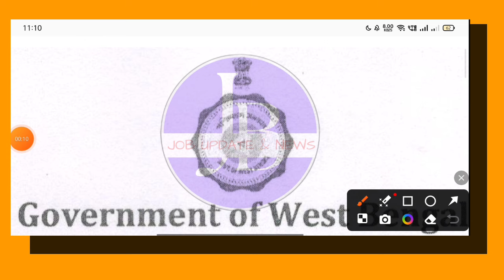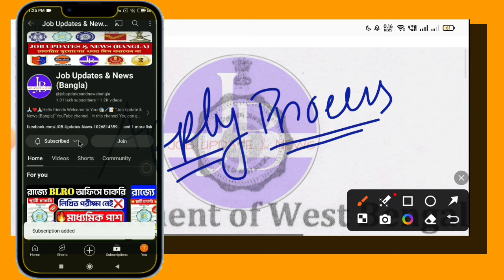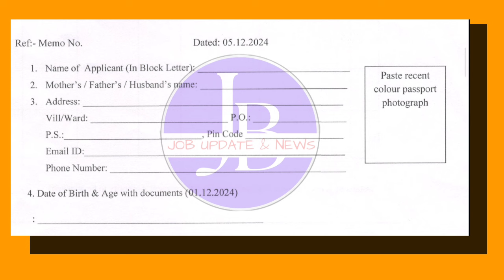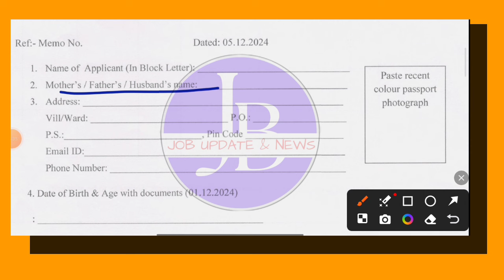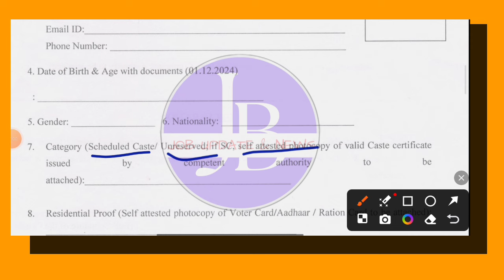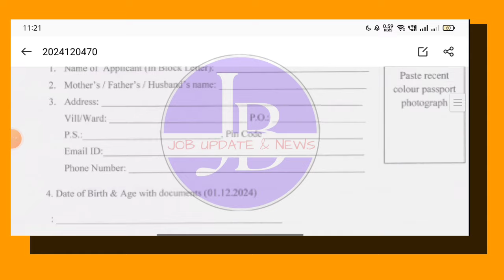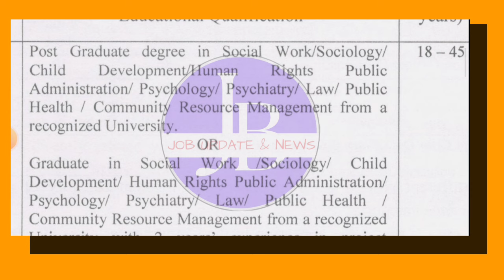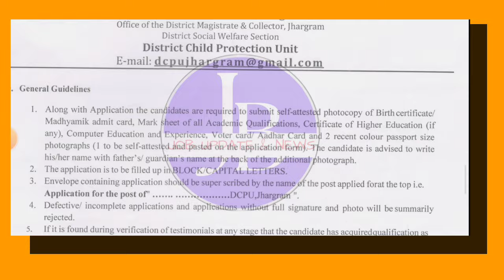🤩আজথেকে WB গ্রাম পঞ্চায়েতে আর্জেন্ট নিয়োগ শুরু হল📌WB Panchayat Recruitment 2024💥job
🤩 আজ থেকে পঞ্চায়েতে নিয়োগ শুরু হলো📌| WB Panchayat Recruitment 2024💥WB govt job

 📌 Application form 👉